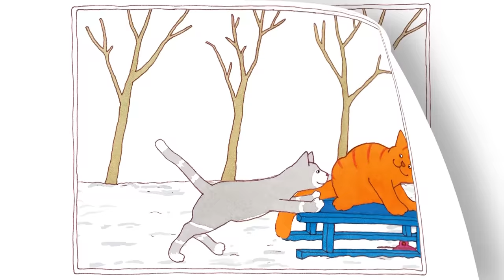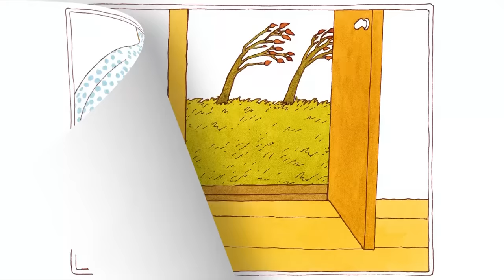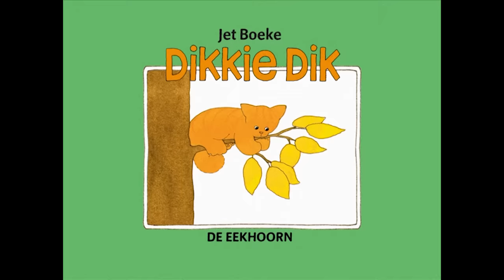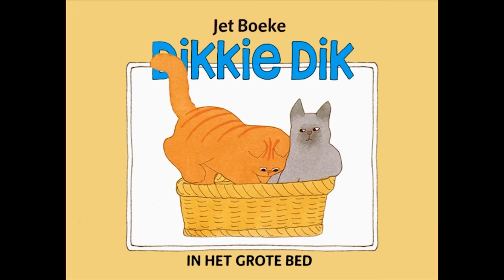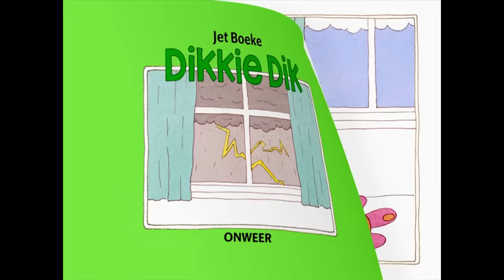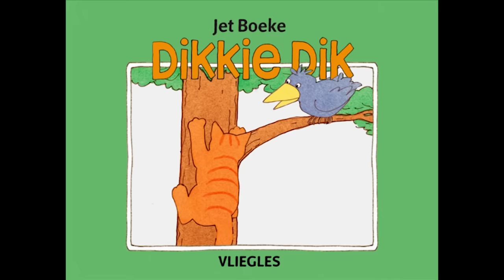De vriendjes van Dikkie Dik 😊 | Compilatie | Voorleesverhalen voor Kinderen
Ken jij alle vriendjes van Dikke Dik al?
In deze compilatie bekijk je de volgende afleveringen:
- Hete tegels
- Kleddernat
- Kroos in de sloot
- Sleetje Rijden
- Op het ijs
- Storm
- Winterslaap
- De eekhoorn
- Logeren
- In het grote bed
- Onweer
- Vliegles

Op ons kanaal bekijk je de leukste voorleesverhaaltjes van iedereens beste poezenvriend Dikkie Dik.

Wil je meer filmpjes bekijken?

Dank jullie wel voor alle steun, het leuk vinden van de video wordt altijd gewaardeerd!